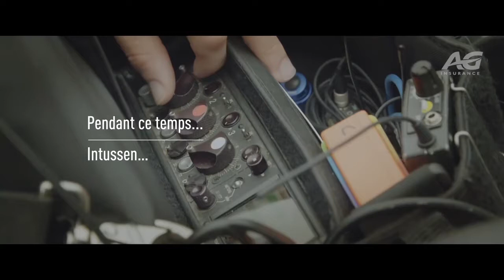FR - NL Paralympics: Diederick Schelfout, a special training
Ses médecins disaient qu'il ne remonterait plus jamais sur un vélo. Aujourd'hui, Diederick Schelfout est athlète paralympique. Découvrez comment il a vécu un entraînement hors du commun !

Zijn dokters zeiden dat hij nooit mer zou kunnen fietsen. Vandaag is Diederick Schelfout een paralympisch atleet. Ontdek hoe Diederick een buitengewone training beleefde!

CREDITS

Client: AG Insurance
Agency: Intergalactic.world
Creative Director: Gilles de Boncourt
Copywriter: Jérôme Vandenbroeck
Art Director: Maxime Deliège
Designer: Caroline Balon
Director: Gilles de Boncourt
Executive Producer: Denis Leroy
Producer: Yousri Mekroum
Band : T’Schoon Vertier
Production: Intergalactic.world
Editor: Philippe Blondeau
DOP : Kassim, Gunter Blokken